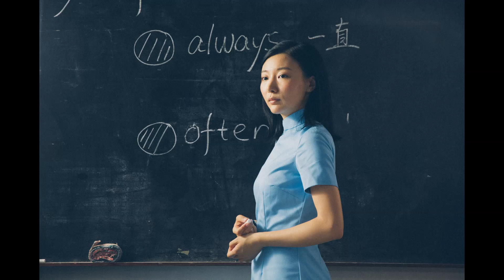รีวิว Septet: The Story of Hong Kong ฮ่องกงที่รัก สุข เศร้า เหงา และ รัก กับ 7 ผู้กำกับ ชั้นนำ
ผลงาน เรื่องสั้น 7 เรื่อง จาก 7 ผู้กำกับ ชั้นนำของ ฮ่องกง มาย้อนความทรงจำไป 7 ทศวรรษ กับการเปลี่ยนแปลง ความเป็นอยู่ ผลงาน รำลึกถึง 25 ปี แห่งการคืนสู่ แผ่นดินแม่ ของเกาะฮ่องกง ... ห้ามพลาด
เล่าสู่กันฟัง นานา สาระบ้าง ไม่สาระบ้าง คุยเรื่องหนัง ในฉบับ คนรักการดูหนัง
สนใจเสื้อยืดสุดคูล OTZi หรือ เครื่องเล่นเกมส์ จาก ญี่ปุ่น
ก็ shopee.co.th/diehardretro
คุยกัน แบ่งปันประสบการณ์ บ่นไปเรื่อย อยากให้เมืองไทยดีกว่านี้ ติชม ได้เลยนะครับ กดไลค์ กด subscribe ได้นะ 😉